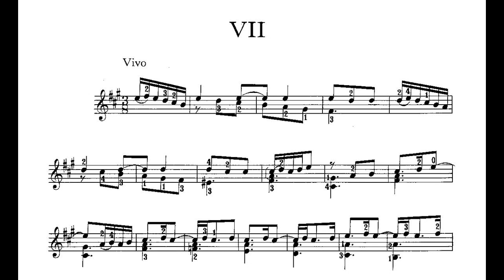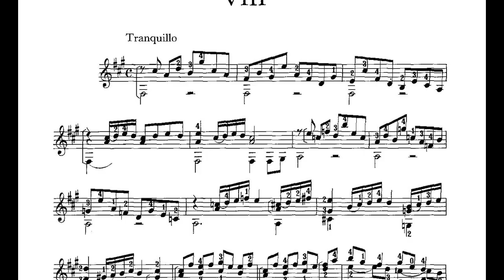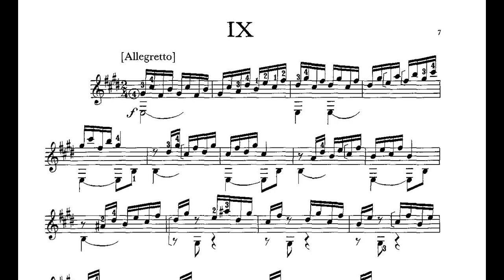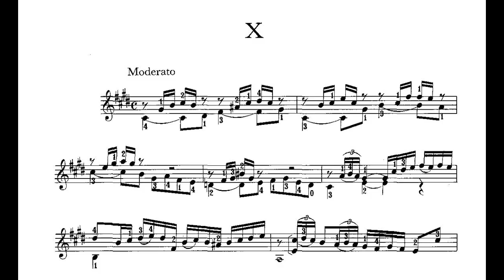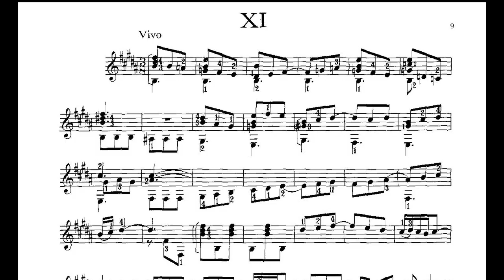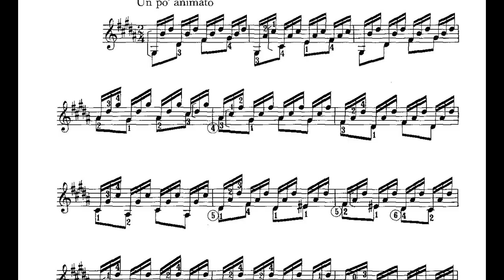Audio/Score 🇲🇽 Manuel María Ponce | 24 preludios (7-12)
Manuel María Ponce | 24 preludios (7-12)
Guitar: Adam Holzman / Naxos
Score: Miguel Alcazar

Preludio no.
Preludio no.
Preludio no.
Preludio no
Preludio no.
Preludio no